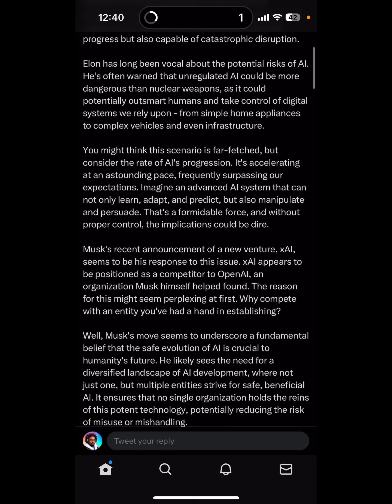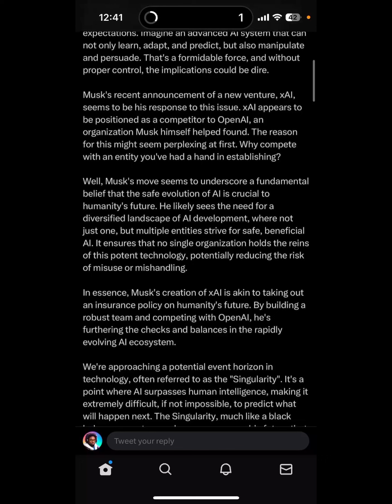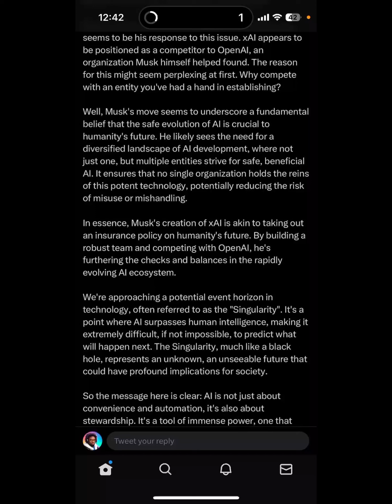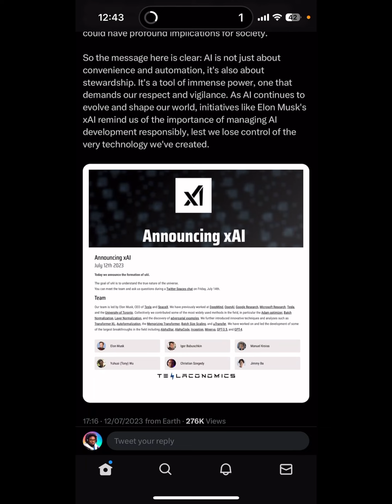ELON MUSK LAUNCHED xAI TO PUT AI SYSTEMS IN CHECK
With Elon's announcement of xAI, is this going to finally put minds to rest about the rapidly growing ecosystem of ai and avoid apocalypse ?